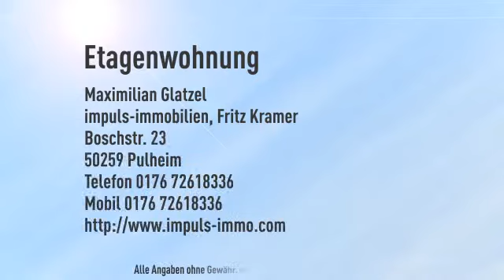Exklusive Neubau Wohnung in zentraler Lage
Objektnr.: MG-327
Informationen zum Energieausweis:
Baujahr: 2015
Heizungstyp: Zentralheizung
wesentliche Energieträger: